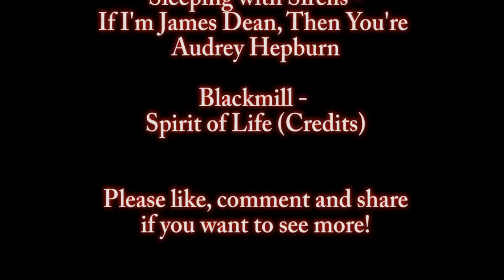Epic MW3 Killcams 4: Community Killcams | SPIKETHECAT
Episode 4 is finally here. The quality is as high as ever in this episode! PLEASE REMEMBER TO RATE THE VIDEO :)

Music Featured:

Sleeping with Sirens - If I'm James Dean, Then You're Audrey Hepburn
Blackmill - Spirit of Life (Credits)